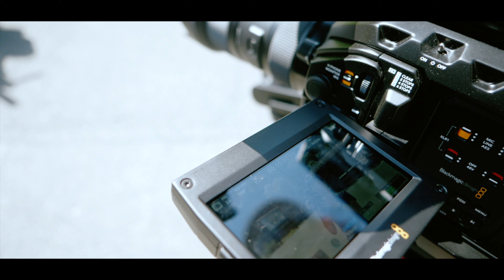Okutama Short Trip (Panasonic GH5 & DJI Phantom4)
映像仲間と撮影テスト兼ねての奥多摩への日帰り旅行ダイジェスト

Panasonic GH5の4Kの40%スロー撮影をメインに空撮ではPhantom4を久々に使用